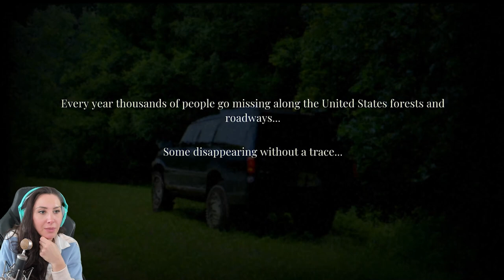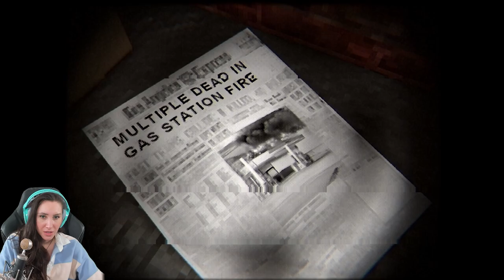Warum ich künftig Nachts in mein Auto pinkeln werde! Night Stop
Heute spielen wir Night Stop und es gibt nichts, was ich so sehr hasse als Nachts wegen Harndrang eine Rastplatz Toilette aufzusuchen. Genau das wird auch die Person in diesem Game bereuen! Viel Spaß bei diesem crazy Horror Game wünscht dein Verspieltes Gnu!

  ►DAS IST DRIN:
-2x RGB Lüfter für hinten und oben
-Windows 10

   SCHREIBTISCH EQUIPMENT
*►Handy Halterung